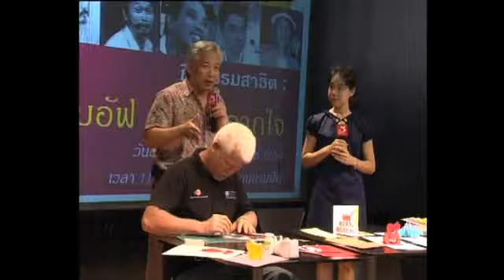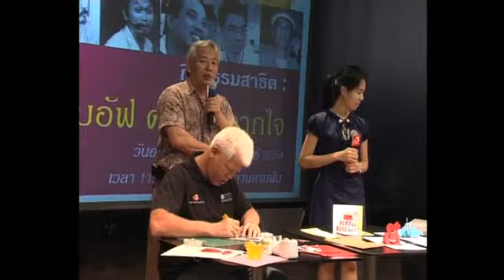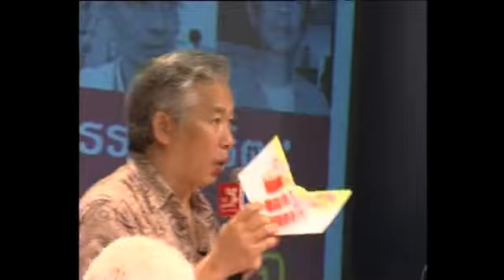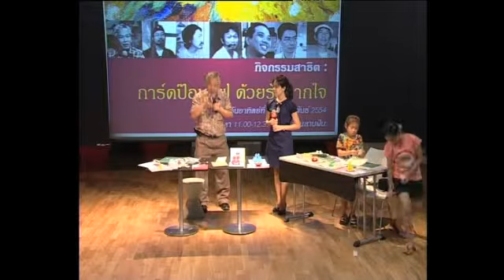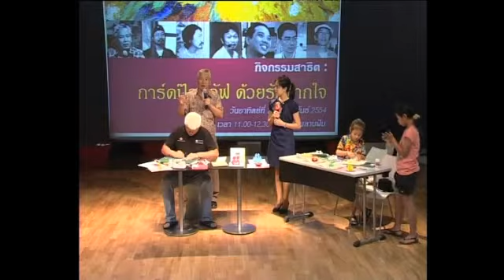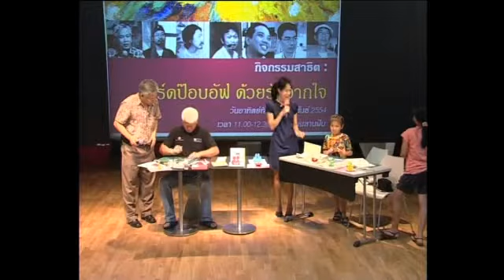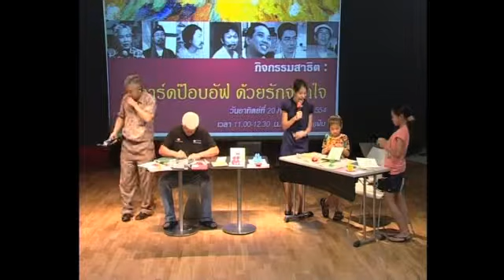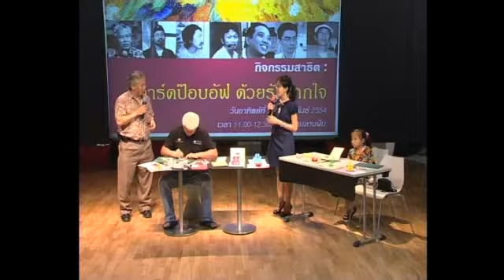เส้น-สาย-ลาย-รัก: การ์ดป๊อบอัพ (4)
นิทรรศการเส้น-สาย-ลาย-รัก : เมื่อรักบรรจบ
ช่วงที่ 1 กิจกรรมสาธิต : การ์ดป๊อบอัพ ด้วยรักจากใจ โดย วิทยากรจากโครงการ By Hearth